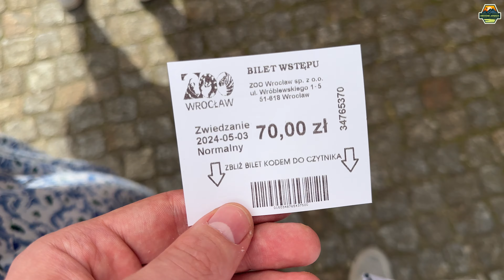Jak wyglądała majówka w ZOO WROCŁAW? Największe OCEANARIUM w Polsce !!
3 maja wybieramy się do najstarszego i największego ZOO Wrocław. Miejsce oferuje aż 1100 gatunków zwierząt, to idealne miejsce dla całych rodzin z dzieciakami.